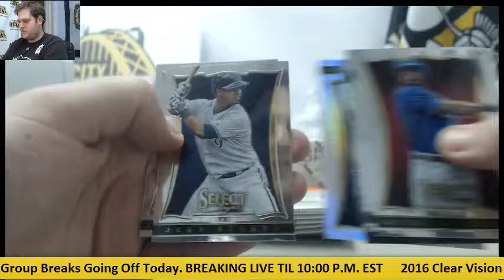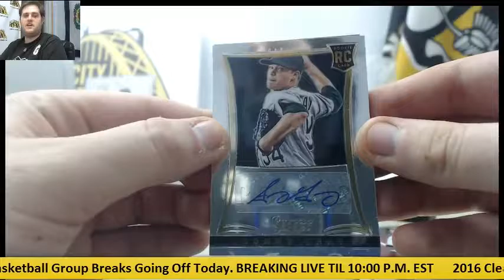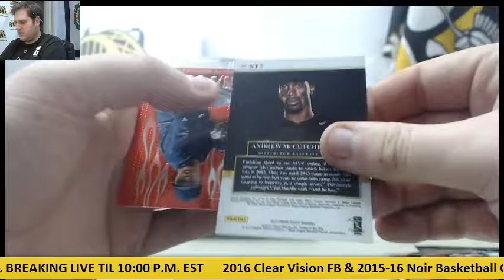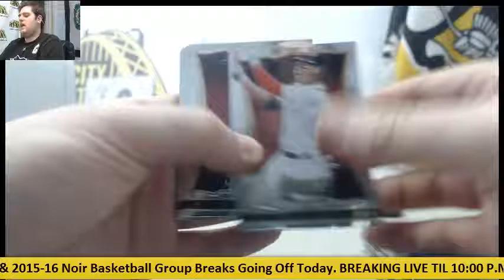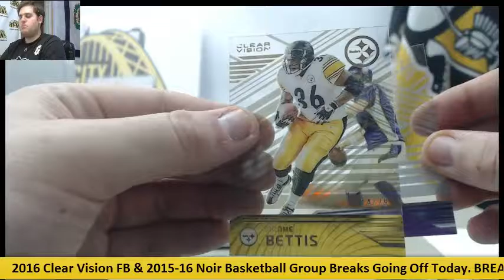Bigbear-2013 Panini Select Baseball Live Box Break